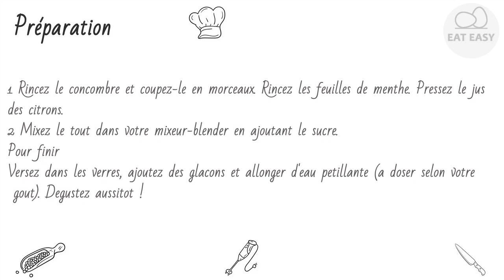Limonade rafraîchissante au concombre, citron et menthe CE QUI EST NECESSAIRE!